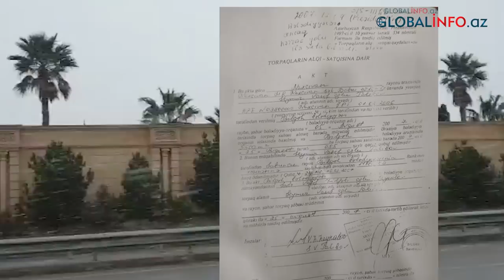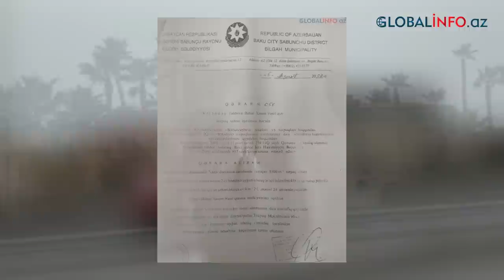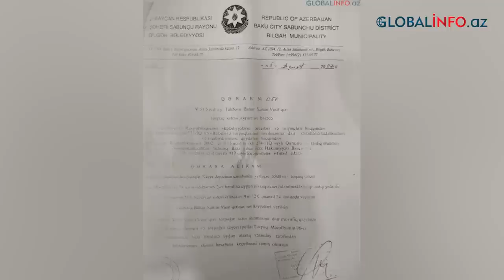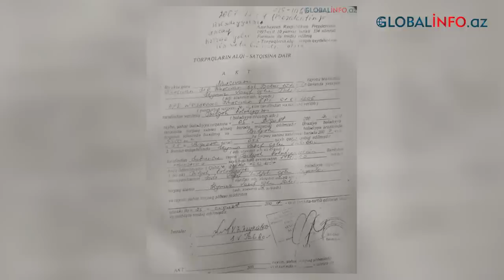Vasif Talıbovun böyük oğlu Bilgəhdəki 50 milyonluq sarayına sığınıb – məşhur deputatla qonşudur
Vasif Talıbovun istefasından sonra onun və ödladlarının harada olması ilə bağlı çoxsaylı məlumatlar yayılmaqdadır. Bu məlumatlar sırasında Vasif Talıbovla kiçik oğlu Seymur Talıbovun Naxçıvanda olduqları haqda xəbərlər gəlir. Lakin ata Talıbovun hazırda istintaq altında olduğu xəbərləri də yayılıb. Globalinfo.az dünən bu haqda yazıb. “Talıbov istintaq altında: Ondan Naxçıvandakı gizli ortaqları haqda nələr soruşulur?” başlıqlı məqalədə bildirilir ki, Ali Məclisin sabiq sədri hazırda istintaq tərəfindən dindirilir. Onun Bakıda nəzarətdə olduğu deyilir.

V.Talıbovun böyük oğlu Rza Talıbov Dövlət Miqrasiya Xidmətində idarə rəisi vəzifəsində işləyir. O, ötən ilin son günlərində məzuniyyətə çıxıb. Bəzi mənbələr bildirir ki, Rza Talıbov bir daha işinin başına qayıtmayacaq. Dövlət Miqrasiya Xidmətinin qapılarının birdəfəlik onun üzünə bağlandığı deyilir.

Onun Bakıda olduğu, əsasən Bilgəh qəsəbəsində ailələrinə məxsus sarayda yaşadığı bildirilir.

Globalinfo.az-ın əməkdaşı Bilgəh qəsəbəsində olub və Rza Talıbovun yaşadığı sarayın yerini müəyyənləşdirib. Yerli sakinlər deyiblər ki, bu gün Rza Talıbovun sığındığı torpaq sahələri vaxtilə zorla sahiblərindən alınıb və saxta bələdiyyə sənədlərinə əsasən Talıbovların sərəncamına verilib. Bildirirlər ki, Vasif Talıbovun Bilgəhdə prezidentlərə məxsus rezidensiyalara bənzəyən sarayı üçün torpaq sahəsini ona vaxtilə Bilgəh bələdiyyəsinin sədri olan, sabiq deputat Hacı Qalib Salahzadə verib. Əvəzində isə Vasif Talıbov Hacı Qalib Salahzadəni deputat mandatı ilə mükafatlandırılıb.

Ərazi olaraq Bilgəh qəsəbəsinin həmin hissəsi Bilgəh qəsəbəsinin inkişaf planına görə dənizkənarı bulvar tipli çimərlik üçün nəzərdə tutulubmuş. Plana görə, “Amburan” sərhədindən tutmuş Nardaran qəsəbəsinə qədər bulvar olmalı imiş.